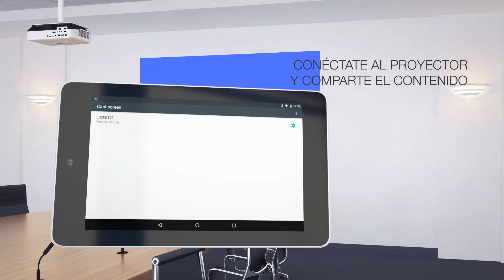Screen Mirroring Technology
Protección inalámbrica de teléfonos inteligentes, tabletas y ordenadores
compatibles con Miracast o Intel® WiDi. Diseñado y construido con Wi-Fi Direct, una tecnología que permite que dos equipos formen una conexión Wi-Fi directa entre compañeros para efectuar funciones de screen mirror, permitiéndote mostrar contenido como fotos y vídeos desde tu equipo sin cables ni conexión de red.